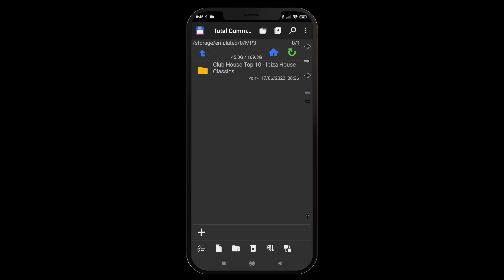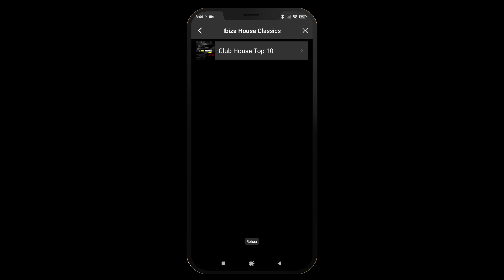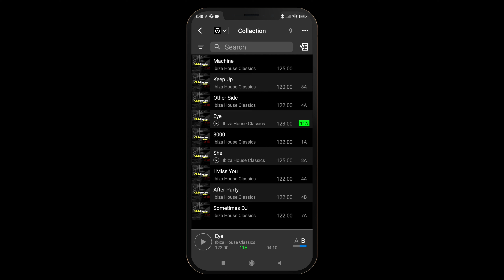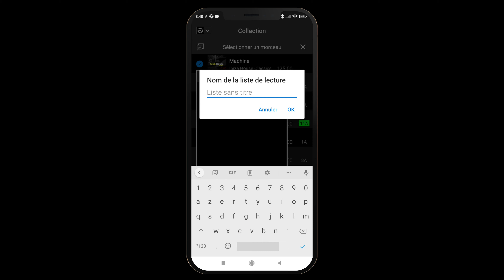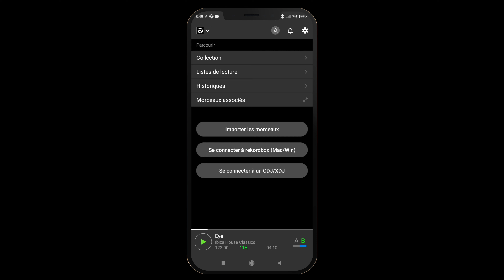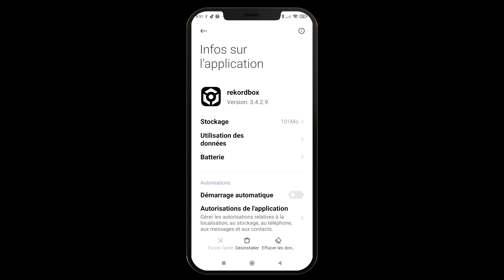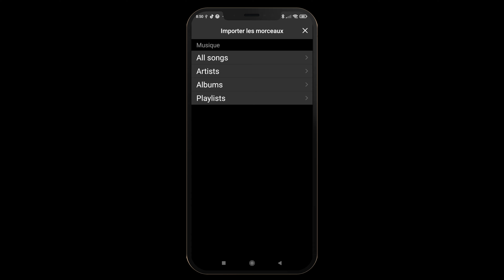Importation et Préparations des track dans "Rekordbox ", téléchargés depuis smartphone _Video 168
Comment importer et préparer des track dans Rekordbox android et ios , téléchargés depuis le smartphone.
-Gopro 9 black
-Micro RODE Wireless Go
-Drone DJI Mavic Air 2
-Eclairages lampes avec pieds
-SSD Scandisk extreme 1to
-Cables USB B / USB C
-Adaptateur Macbook pro 2016 a 2019
SOMMAIRE :
intro 0:00
début  1:12
récapitulatif de fin  7:23